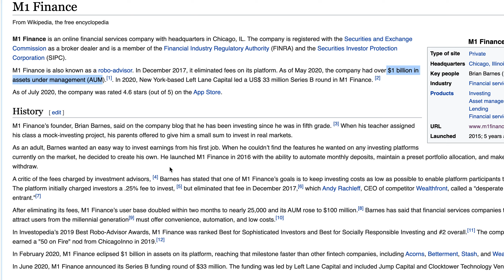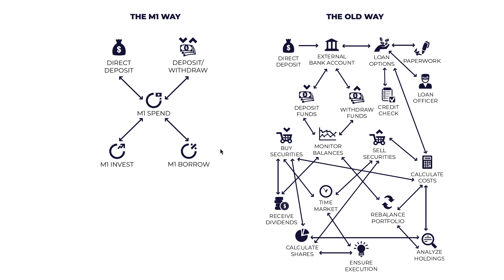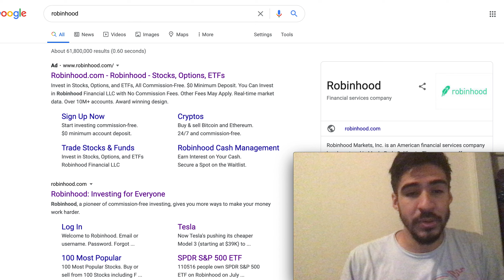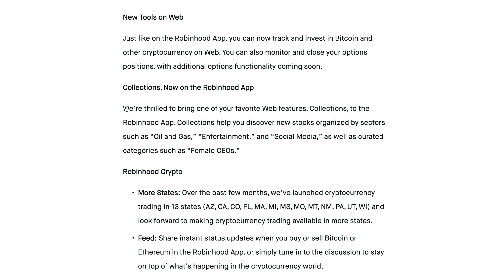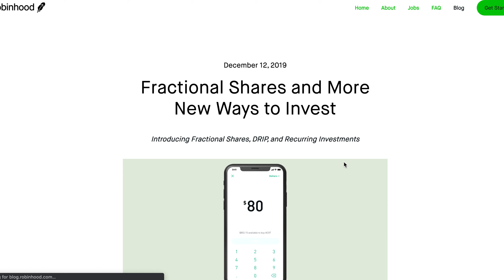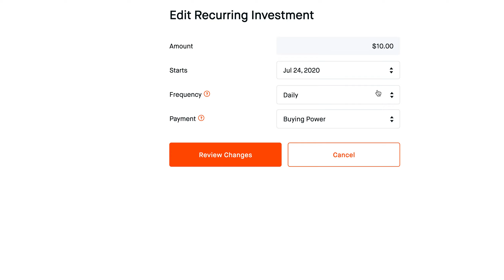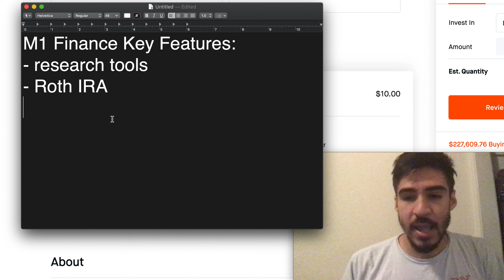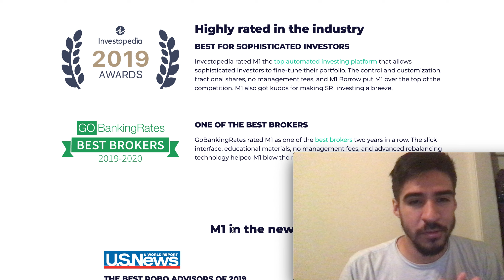Is Robinhood Finally Better Than M1 Finance?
Regardless of which brokerage comes out on top, due to competition between brokers, it really feels like the consumer wins in the end :)

I'm answering the question: Is Robinhood Better Than M1 Finance?